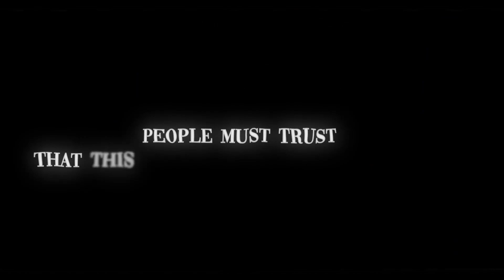Lionel Messi!! worldcup edit!!